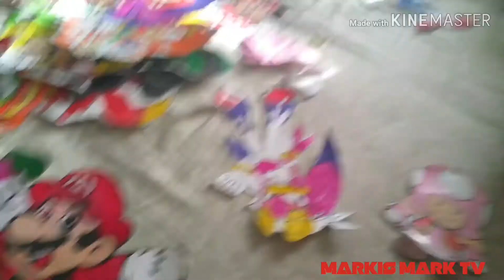Throwback: YOSHI GETS KIDNAPPED!